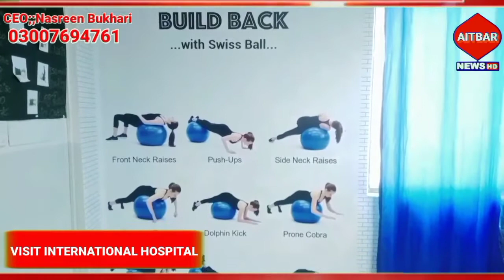Visit Faisalabad International Hospital Aitbar News